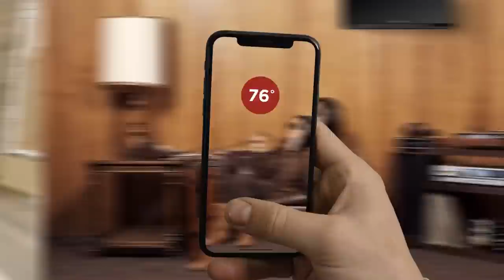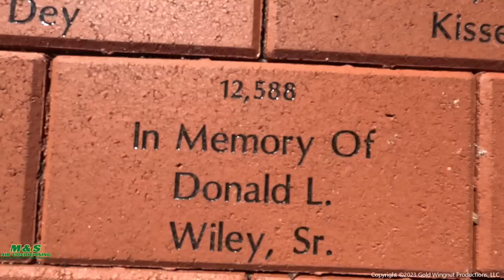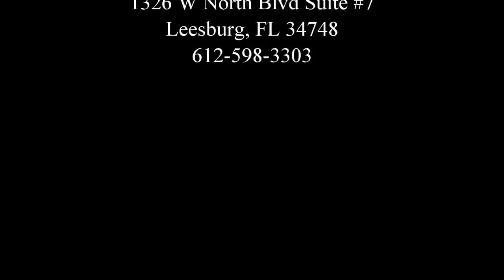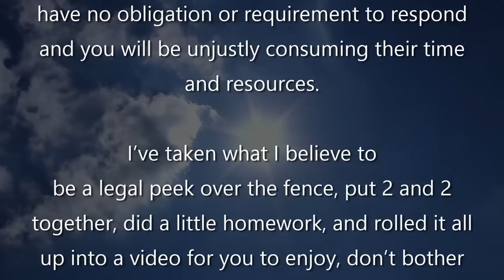The Villages Construction Update #122 - The bridge is out! - 3-3-23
In this latest video I’ll show you the old Baily Bridge being taken down as well as providing you with an update on the work going on in Middleton, Eastport, Lake Denham, Dabney, and several other areas.  I recap my predictions for 2022 and give you my construction happening predictions for 2023 here in The Villages.  There are also updates about the “Spring Thing” happening on March 18th, 2023 and a golf cart that will be raffled off at the event.

Here a list with links to the various areas covered in the video so you can jump to the areas you want to see.
0:50 Recap of 2022 predictions
3:50 Middleton family residential area
6:43 Middleton age restricted area
8:58 Spring Thing
10:00 Middleton school and commercial areas
13:10 Eastport
18:13 7-11 Magnolia Plaza
19:09 US-301 upgrades & Dunkin Doughnuts
21:18 12588 Winners
22:00 Home Depot-CVS
22:53 Baily Bridge takedown and Sawgrass Grove
28:13 Lake Denham and Dabney areas

Majic Stairs, Inc.

M&S Air Conditioning &
Appliance Service of Central Florida

5732 C Thomas Rd Suite 101
Wildwood Fl 34785 (By appointment only)

24 Hr. Cart Club

MEB Realty
Barbara Hemingway, Realtor